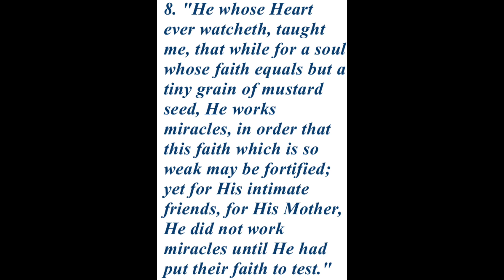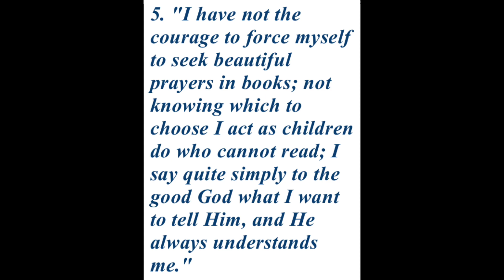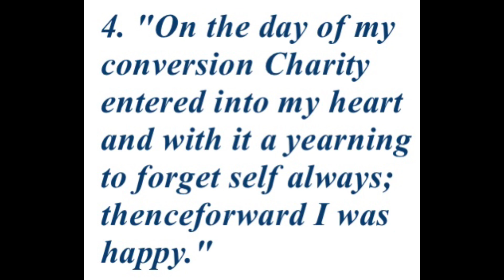Top 10 quotes of, and facts about St. Therese of Lisieux